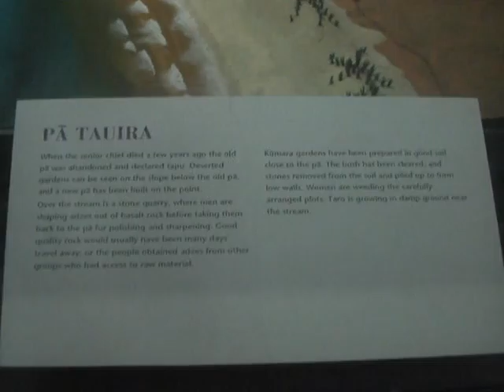V 2008 11 26 Nouvelle Zelande 16